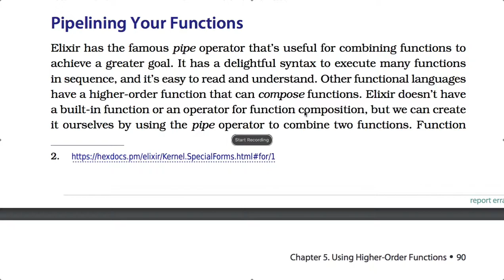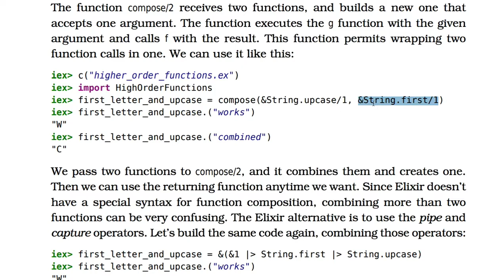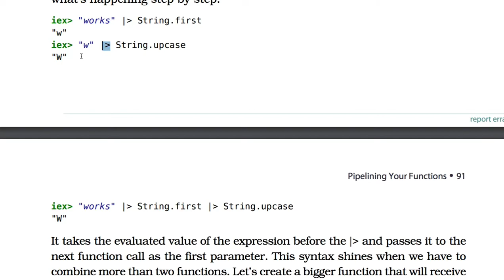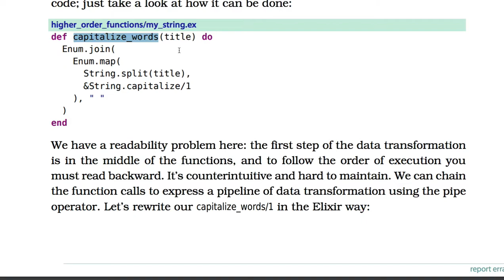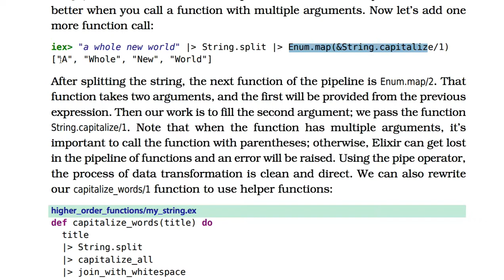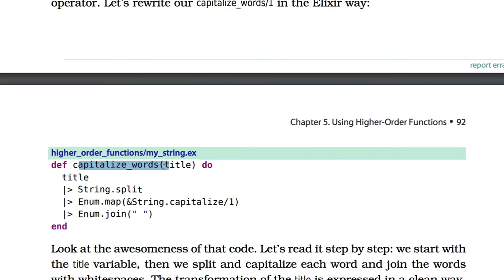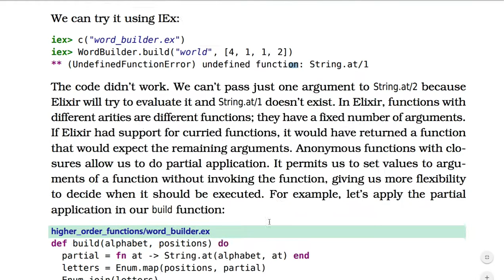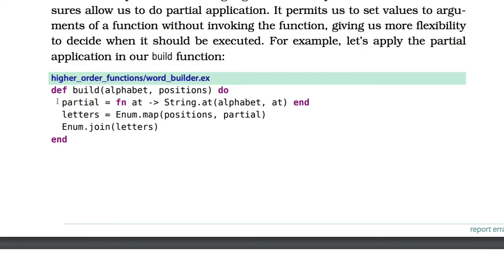[엘릭서] 071 - Pipelining Your Functions